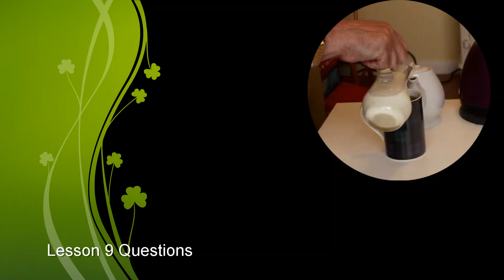50 English Questions 9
Teachers Video. Another food preparation video where you get to make an omelette and a cup of tea in the first, second and third person